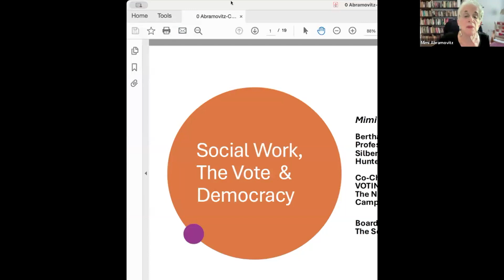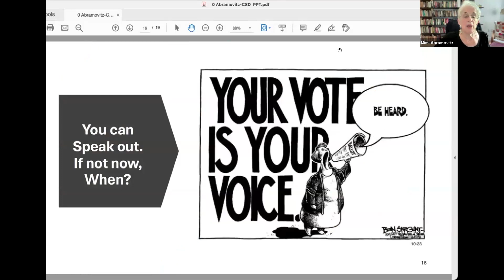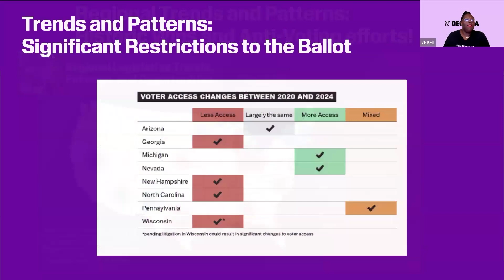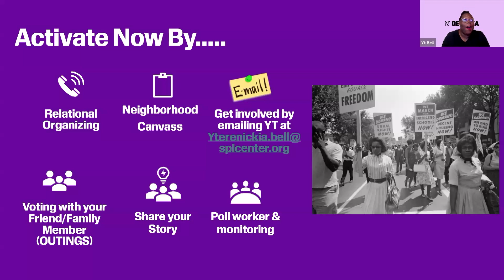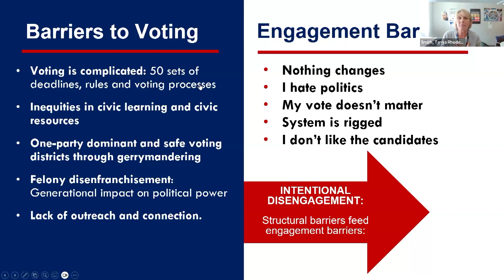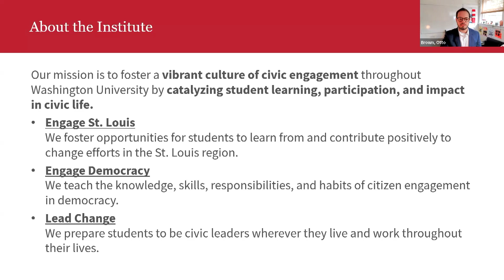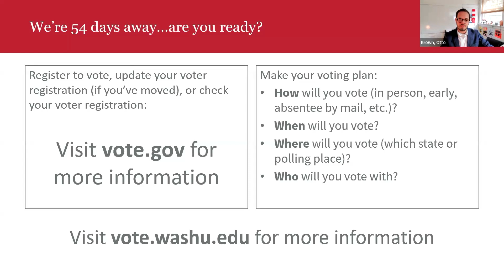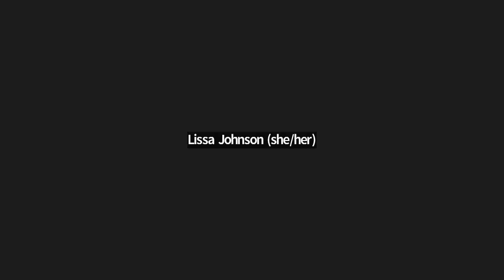Engaging Social Workers and Students in the 2024 Election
The elections of 2024 will shape the United States for generations to come. From local races to the presidential contest, social workers and students can engage meaningfully to shift the course of the nation. On September 12, a distinguished panel of changemakers convened for a nonpartisan discussion on why social workers and students should get involved in 2024 and offered strategies for making a difference in this historic moment.

With this event, the Center for Social Development honored the memory of Dr. Gena Gunn McClendon, a fierce champion of voting rights and the former Director of the center’s initiative on Voter Access and Engagement. It was first in a series of events marking the 30th anniversary of the Center for Social Development and the centennial of the Brown School at Washington University.

This event was sponsored by the Center for Social Development at Washington University in St. Louis, the National Association of Social Workers, the Gephardt Institute for Civic and Community Engagement at Washington University, the Nancy A. Humphreys Institute for Political Social Work at the University of Connecticut School of Social Work, the Grand Challenges for Social Work, the Congressional Research Institute for Social Work and Policy, and Voting Is Social Work.

Speakers
Yterenickia “YT” Bell, Georgia State Director, Southern Poverty Law Center
Tanya Rhodes Smith, Director, Nancy A. Humphreys Institute for Political Social Work, and Instructor in Residence, University of Connecticut School of Social Work; Co-Chair, Voting Is Social Work
Otto Brown, Civic Engagement Manager, Gephardt Institute for Civic and Community Engagement, Washington University in St. Louis
Mimi Abramovitz, Bertha Capen Reynolds Professor of Social Policy, Emerita, Silberman School of Social Work at Hunter College, CUNY; Co-Chair, Voting Is Social Work
Michael Sherraden, George Warren Brown Distinguished University Professor, and Director, Center for Social Development, Washington University in St. Louis

To learn more about this event, the speakers, and the Center for Social Development,

Follow Center for Social Development on social media! YouTube: @centerforsocialdevelopment698
X: csdwustl

Cite This Video
Center for Social Development. (2024). Engaging social workers and students in the 2024 election [Video]. YouTube.